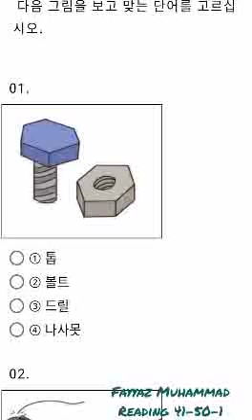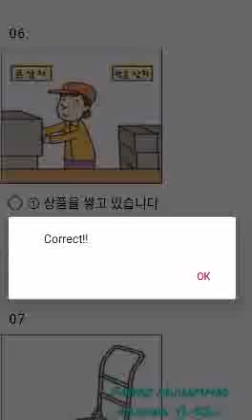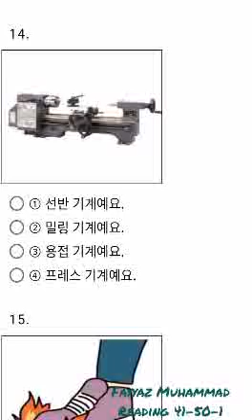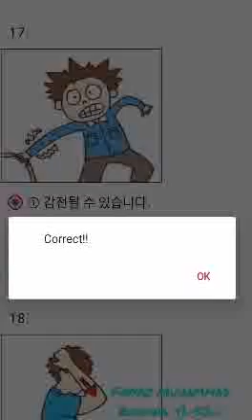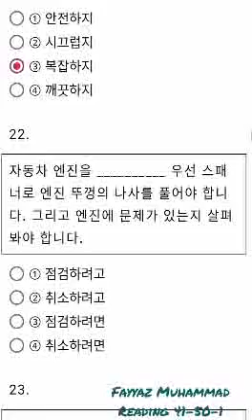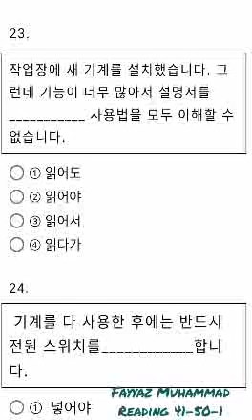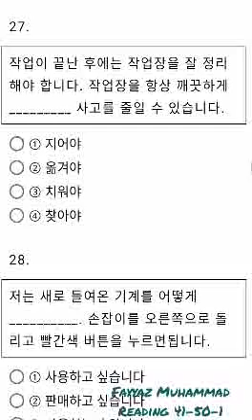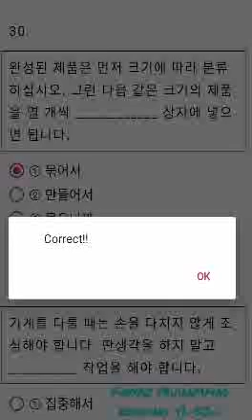EPS TOPIK Korean Language Reading Self Test Practice #12 #41-50-1 Book Two